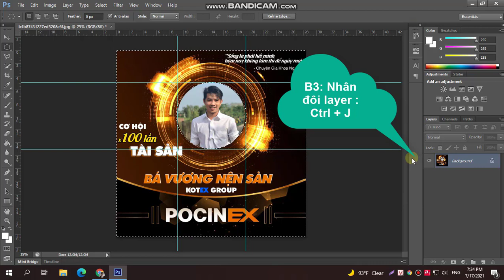Cách Tạo Khung Ảnh Avatar Pocinex Để Làm Chuyên Gia Tài Chính Hot Facebook Trong 1 Phút Bằng PTS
Cách Tạo Khung Ảnh Avatar Pocinex Để Làm Chuyên Gia Tài Chính Hot Trend Facebook Trong 1 Phút Bằng Phần Mềm Photoshop
Nếu có bất kỳ vấn đề liên quan tới bản quyền tôi sẽ xóa video ngay lập tức.
Xin cảm ơn quý khán giả đã xem video.
Thân !